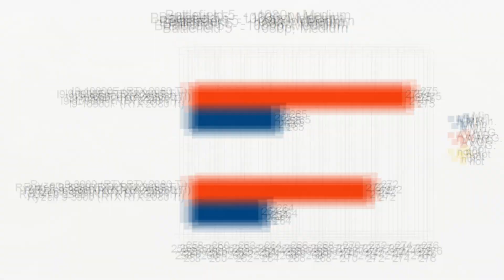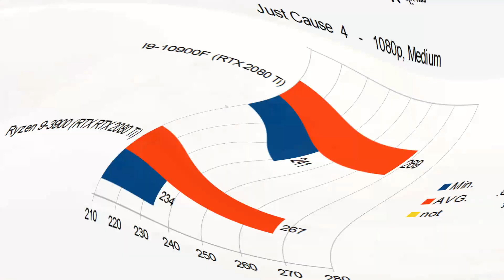I9-10900f Vs Ryzen 9-3900 || 16 Games Benchmark.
In this video, I'll Show You Workstation and Gaming Benchmarks of I9-10900f  Vs Ryzen 9-3900 (Both Paired with RTX 2080 Ti)

System Specs

Stock Specs:
Intel I9-10900f (NEW) @ Stock
ASUS Z490 Prime Motherboard
16GB DDR4 RAM @ 3200MHz

16GB DDR4 RAM @ 3200MHz

1080p Gaming Test :

Battlefield 5
Call of Duty Warzone
Counter-Strike
Gears 5
Grand Theft Auto 5
Hitman 2
Metro Exodus
Overwatch
PUBG

Also, Watch-